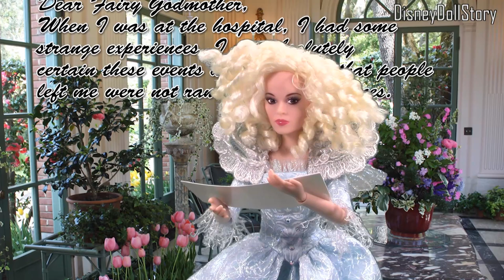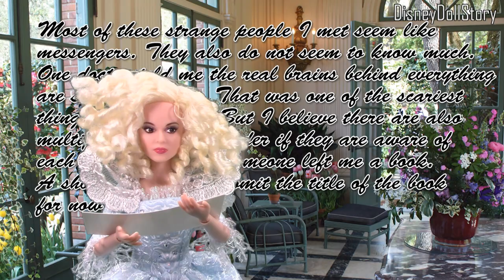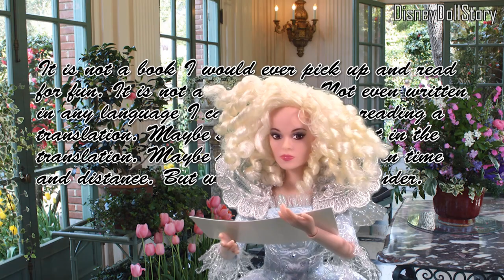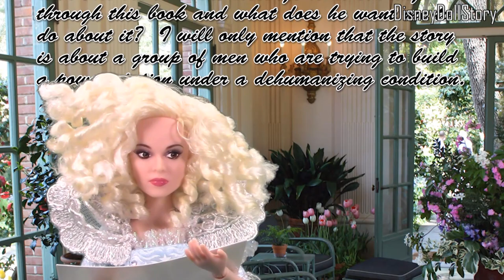Adrienne Finds an Empty Power Station - Part 14 - Strange World and Descendants Series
Adrienne and her team are keep going up the mountains in search of Pando. They accidentally find an abandoned power station. Adrienne wants to know if the power station was fuelled with Pando. They search for any evidence of Pando. Adrienne finds a sludge of fiber, which suggests that the power station was running on Pando. However, ther was no Pando.

Dizzy and Celia shovel snow around the power station in search of Pando. They were wondering if Pando was grown near the power station. But there was no evidence of Pando.

Adrienne, PoisonIvy, Dizzy and Celia find various personal belongings that belonged to the workers. They find spoons, boots, mittens and envelopes. The facility is extremely dirty and broken down.

Chapters:
0:00 Chapter 1 Keep Going Up
0:28 Chapter 2 Power Station
1:04 Chapter 3 Abandoned
1:27 Chapter 4 The Door to the Backyard
1:57 Chapter 5 The Door to the Control Room
2:19 Chapter 6 An Empty Field
2:44 Chapter 7 The Reactor
3:14 Chapter 8 Machineries Without Fuel
3:50 Chapter 9 How the Reactor Works
4:15 Chapter 10 Workers Had Families
4:43 Chapter 11 The Byproduct
5:15 Chapter 12 Clearing the Field of Snow
5:40 Chapter 13 Fiber
6:10 Chapter 14 The Deep Root
6:34 Chapter 15 Heaps of Letters
6:57 Chapter 16 Implausible Scenario
7:25 Chapter 17 Labourers
8:00 Chapter 18 Seeds
8:27 Chapter 19 Not Random Events
8:43 Chapter 20 Without a Trace
9:08 Chapter 21 A Bell
9:30 Chapter 22 A Short Novel
10:02 Chapter 23 Broken Down
10:29 Chapter 24 Mittens
10:53 Chapter 25 Lost in Translation
11:17 Chapter 26 Where is Power Going?
11:35 Chapter 27 A Rack of Boots
11:59 Chapter 28 Who, What, Why?
12:20 Chapter 29 The Worker 854

Act1:
Adrienne: Let's go. We need to keep going up.
[neighs]
PoisonIvy: Well, looks like the snow stopped.
Dizzy: But it's so warm in here. Maybe we should change the mission and go down Avalonia instead.
Adrienne: No. Up we go until we find Pando.
PoisonIvy: That's right. Nothing will suffice until we find Pando.
[neighs]
Celia: Brr. How does anything grow in this cold weather?

Act2:
Adrienne: Look out for anything that looks like Pando.
Dizzy: Eh eh. I don't see anything.
PoisonIvy: Ah, maybe Avalonians really did get rid of all traces of Pando.
Adrienne: Impossible. Not out here in the wild.
PoisonIvy: Everywhere looks like everywhere else. Are you sure you know where you are going?
Adrienne: Yes, we go up. We keep going up.
Celia: Look. Here is something interesting.
Dizzy: Power Station?
Celia: There is a power station here?
Adrienne: Hmm. I wonder if it was running on Pando. I want to go check it out.

Act3:
[door]
Adrienne: Ha. Looks like this place had been shutdown for a while.
Dizzy: Hello?
Celia: No one is here.
PoisonIvy: I wonder why a power station was built up here on the mountain. What was it powering?
Adrienne: There is no town nearby.
PoisonIvy: Looks like the control station is up there. I want to go check it out.

Act4:
Dizzy: Eh eh. This door seems jammed
Celia: Why are you trying to open it?
Dizzy: Oh, I'm just curious. This door leads to the backyard.
Celia: What's out there?
Dizzy: It's nothing but snow, but maybe there was a garden out there.
Celia: A garden in a power station?
Dizzy: If the power station was running on Pando, shouldn't they have to grow Pando?
Celia: Ok. I'll help you open it.

Act5:
Adrienne: eh eh. Wow. Most of the doors are jammed shut.
poisonIvy: What were they thinking? Why make these doors out of like two inch thick metal?
Adrienne: Like they were trying to keep something in.
PoisonIvy: Or Out.
Adrienne: Eh eh. It's open.
PoisonIvy: Whoa. What happened here?

Act6:
Dizzy: Eh eh. Ah.
Celia: We opened it.
Dizzy: Why are these doors so thick? Who were they trying to keep out?
Celia: Or trying to keep in.
Dizzy: Hmm. Nothing much out here.
Celia: No Pando. Nothing's growing out here.
Dizzy: Let's go around that way. Maybe we can find an outdoor shed or something.

Act7:
Adrienne: Spoons.